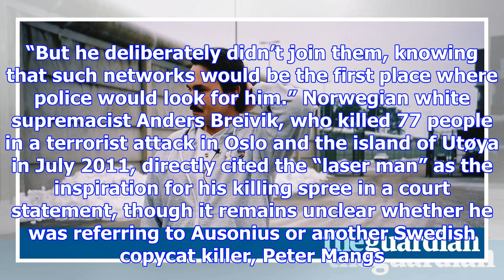Sweden's 'laser man' killer john ausonius goes on trial in germany